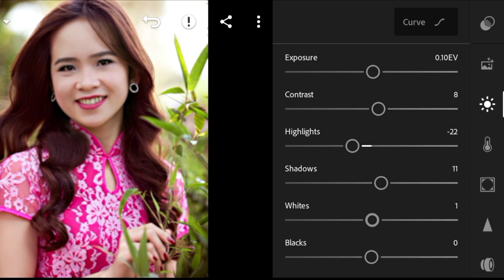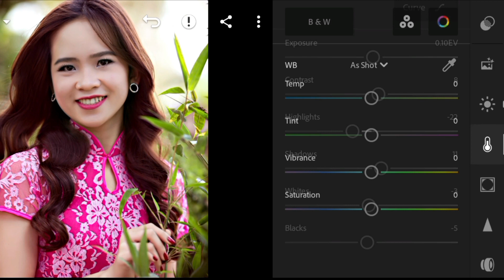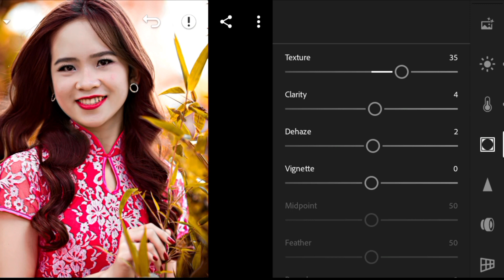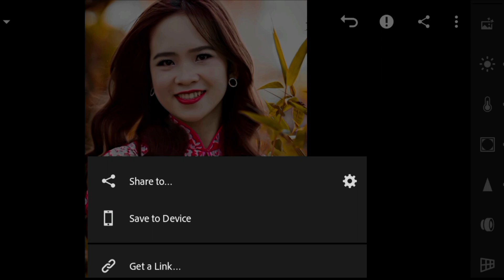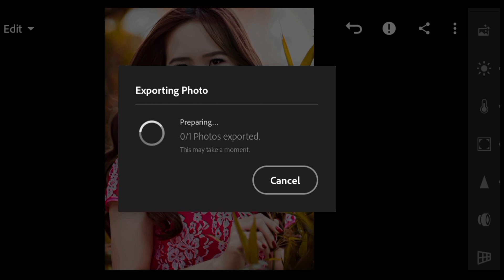mobile ki photography | Lr Presets - Photo Filter room || Lr photo vintage effect tutorial